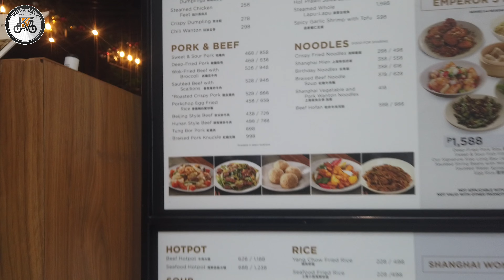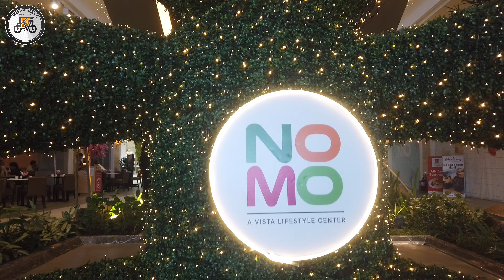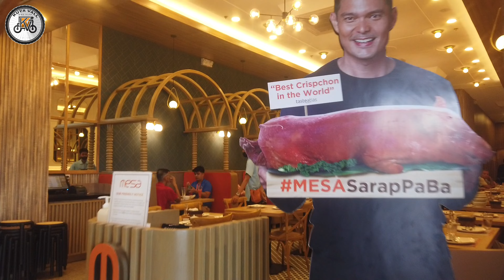Kuya Vall Bike Vlog | Bacoor City Hall Christmas Decorations